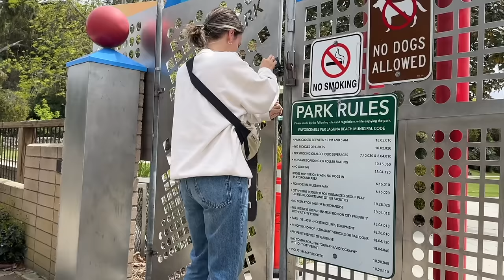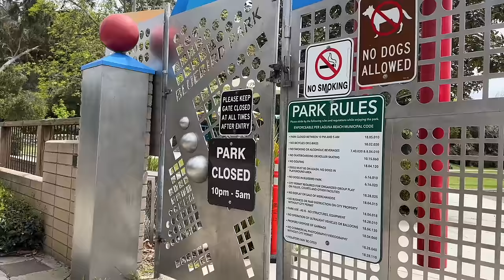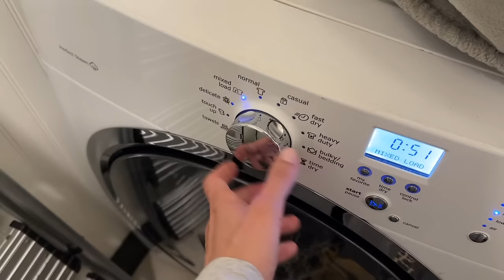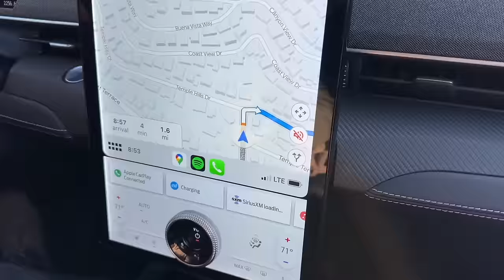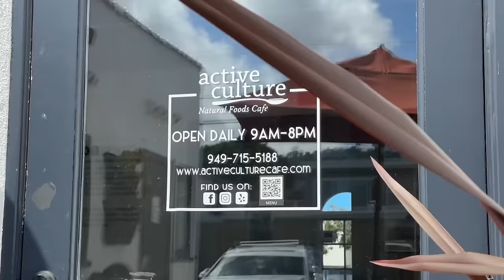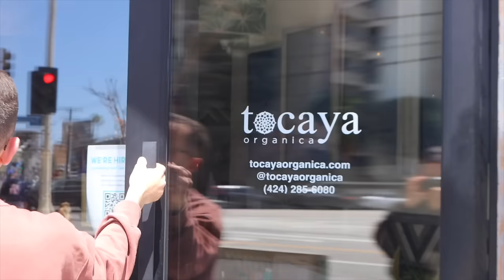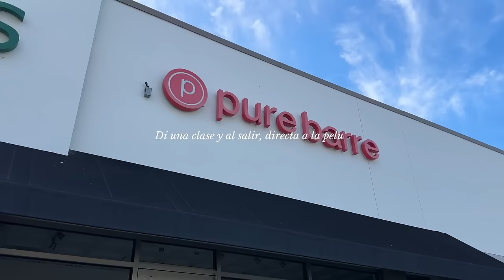Volvemos a LA pero solo por unos días!!! Raque Late Vlogs